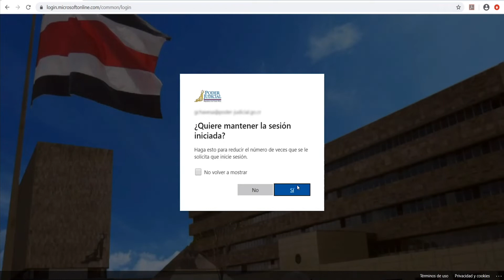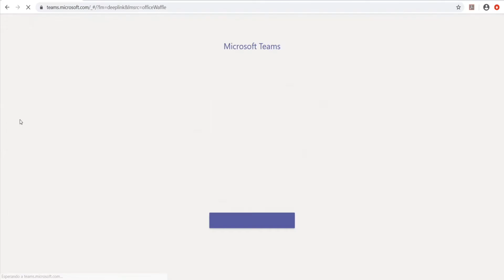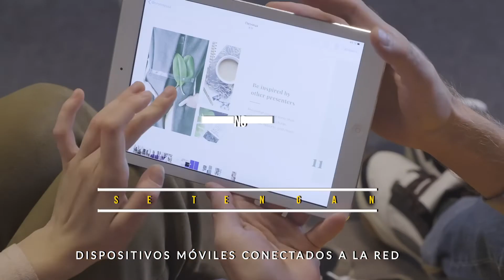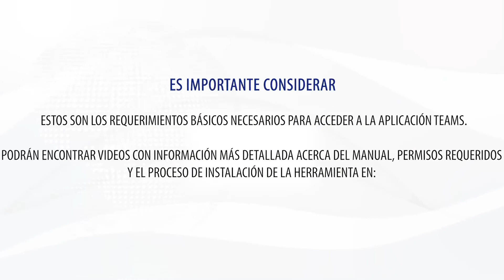1 EL ABC DE MICROSFT TEAMS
¿Va a participar en una audiencia virtual y no sabe cómo utilizar la aplicación Microsoft Teams? En este video, el primero de tres, le explicamos qué pasos seguir, ya sea usted persona funcionaria judicial o parte del proceso.